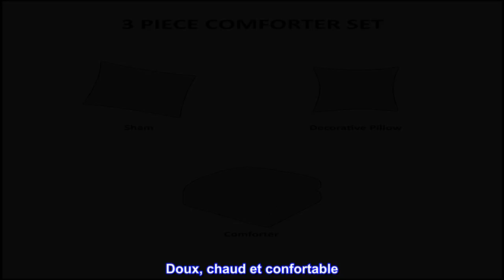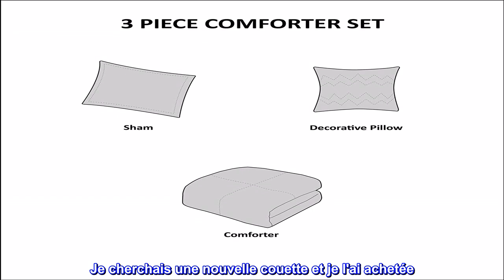Bon produit - Mi Zone Parure de lit douillette Cabine Style de vie Motif à carreaux Literie toutes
Bon produit -  Mi Zone Parure de lit douillette Cabine Style de vie Motif à carreaux Literie toutes saisons Housses

100% Polyester
Importé
1 édredon, 2 taies décoratives standard, 1 oreiller
Couette/couvre-oreiller : tissu imprimé peau de pêche 100 % polyester, oreiller décoratif : housse en polyester, rembourrage en polyester.
Dimensions : couette 86 x 90 pouces, couvre-oreillers standard 20 x 26 pouces, oreiller 12 x 18 pouces
Lavable en machine
Ajoutez un style sophistiqué à votre chambre à coucher avec l'ensemble d'édredon Mi Zone Brody. Cet édredon et 2 couvre-oreillers (1 pour Twin/TwinXL) présentent un motif à carreaux bleu et vert avec un revers bleu uni, créant un beau look inspiré de la cabine. Cette couette à carreaux est complétée par 1 oreiller décoratif oblong qui se marie parfaitement avec le dessus du lit. Lavable en machine pour un entretien facile

  Doux, chaud et confortable
Je cherchais une nouvelle couette et je l'ai achetée. Il est très doux et chaud. En fait, je pense que c'est du côté de la chaleur au-dessus de la moyenne. Cela pourrait être un problème si vous cherchez quelque chose à garder au frais. Les taies d'oreiller sont plus pour la décoration que pour dormir, mais elles sont quand même assez douces elles-mêmes. Je suis très contente de ce produit et je suis contente d'avoir trouvé une nouvelle couette pour les années à venir.